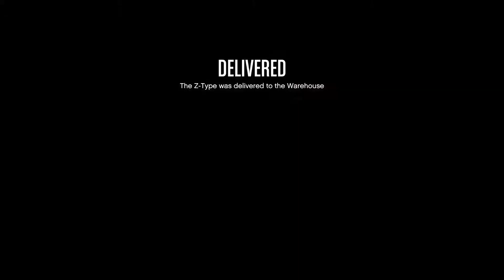GTA 5 When you have a cargobob from the last job.